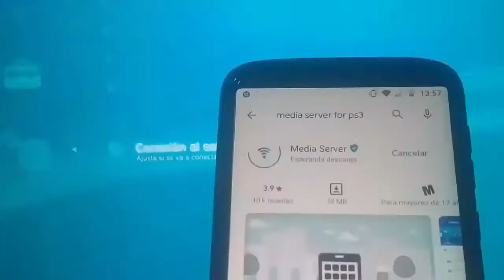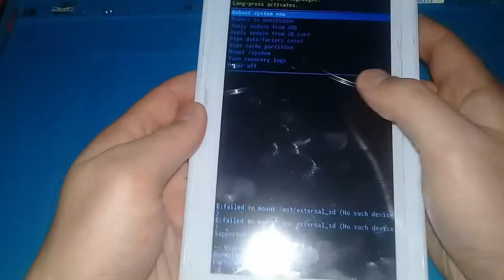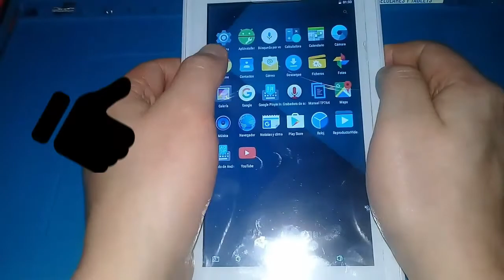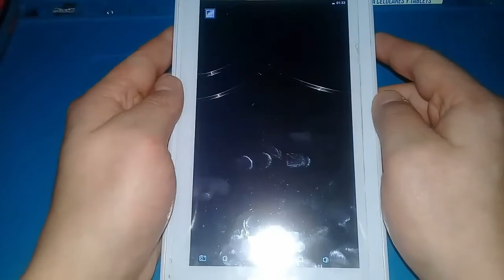Hard reset tablet Philco TP7A4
En este video te muestro como formatear, restaurar de fábrica una tablet Philco TP7A4, que me llega por que se colgaba en el logo de Philco, cuando nos llega una tablet o celular así, lo primero que hacemos es un hard reset y si el problema sigue se procede a flashear el equipo.

Visita mi nuevo Blog donde podrás ver mis posteos, descargar contenido útil como diagramas, software y mas en